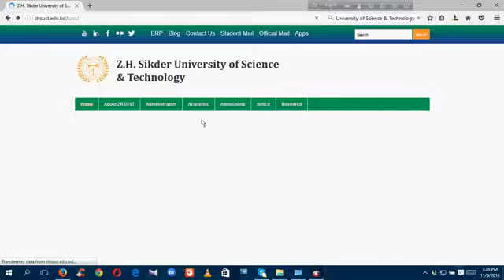Education 6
Z.H SIKDER UNIVERSITY OF SCIENCE & TECHNOLOGY .REVIWES